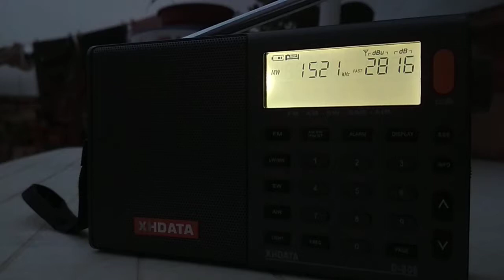1521 kHz SBC Radio Riyadh, Duba (Arabia-Saudí)-Baeza 3807km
Captación realizada con la antena de ferrita de serie de la XHDATA D-808 en el patio de casa (Baeza, Jaén).